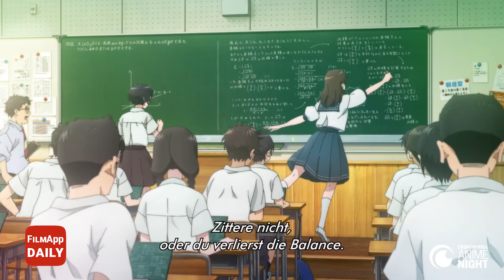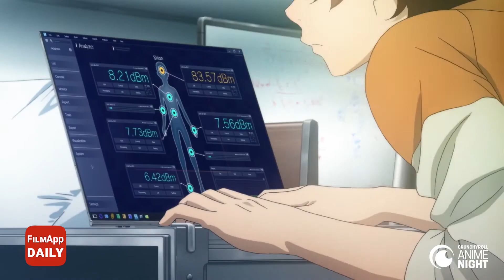FilmApp Daily - Sing a Bit of Harmony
Ab 26. Juli im Kino

Die Geschichte einer neuen Austauschschülerin, die sich für ihre Umgebung interessiert, und ein Lied, das ihr und ihren Mitschülern Glück bringt.